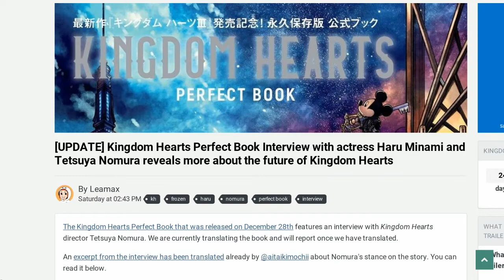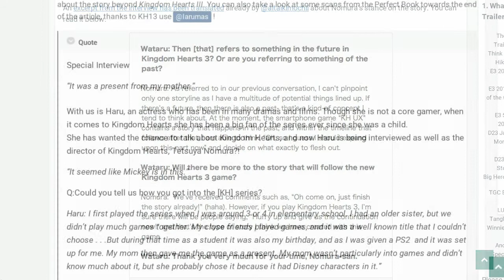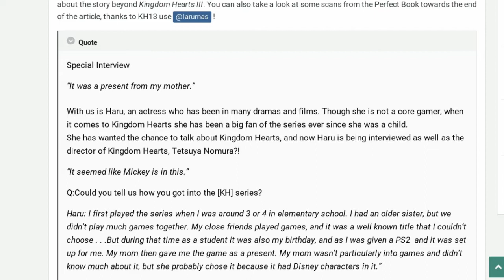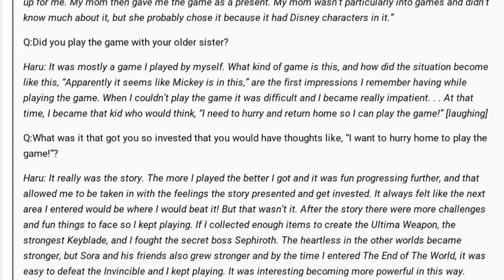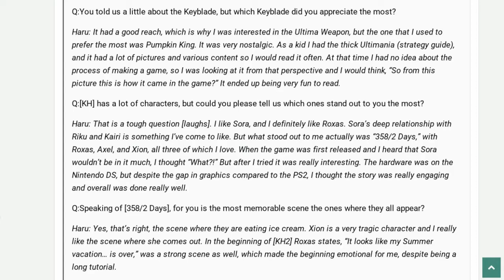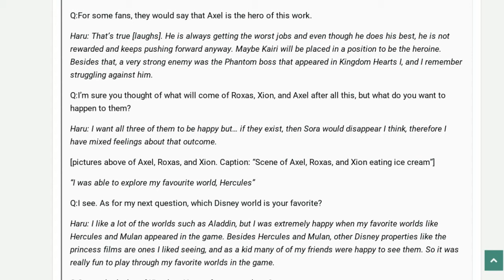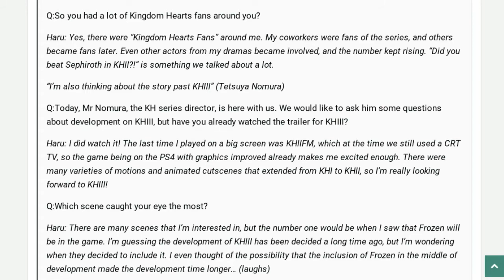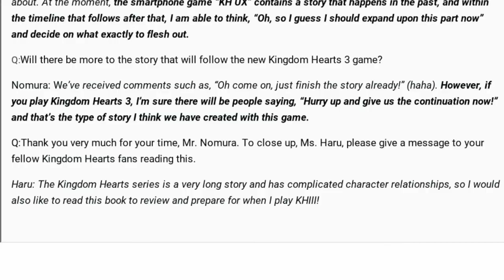Haru And Nomura Interview, Future Of Kingdom Hearts, How Frozen Got Included For Kingdom Hearts 3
E-mail if you want to send me fan art, business partnerships, notifications and practically to interact with you guys here:

send me a friend request if u want on psn. HimalH8